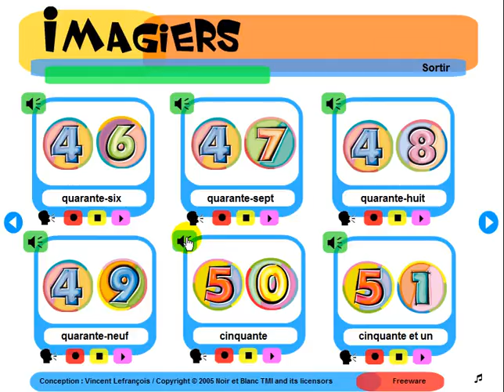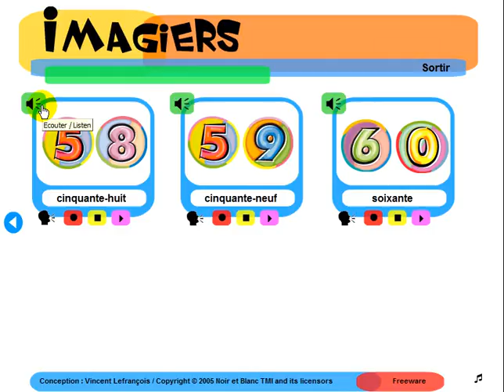Curso de Francês = Imagiers = De 40 à 60